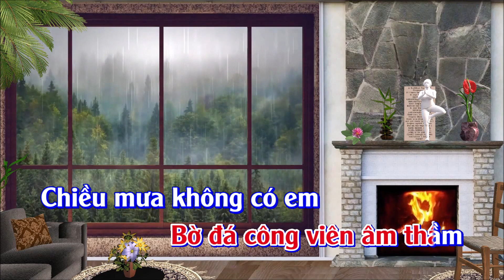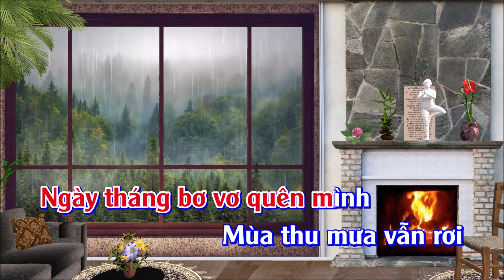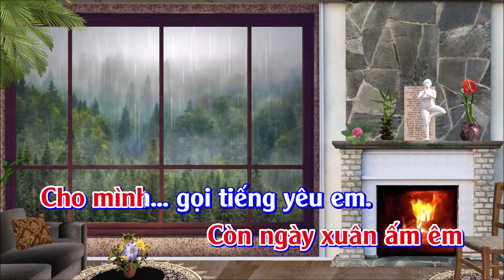Karaoke Mùa Thu Trong Mưa - Tone Nam | TAS BEAT